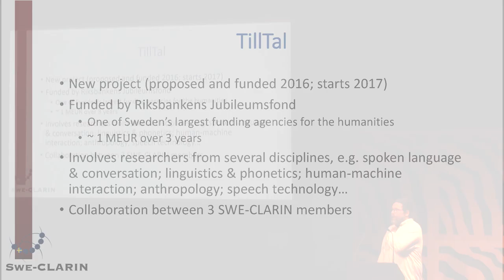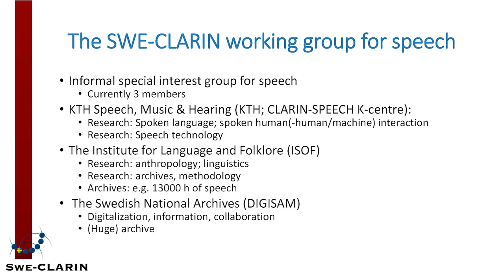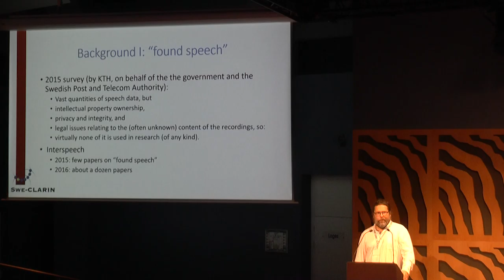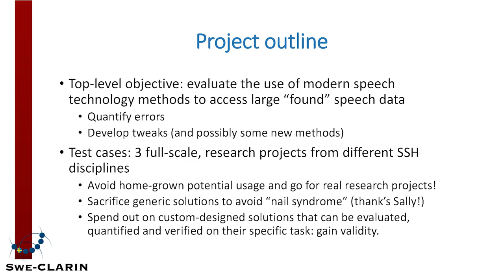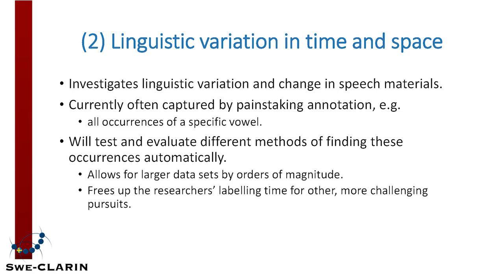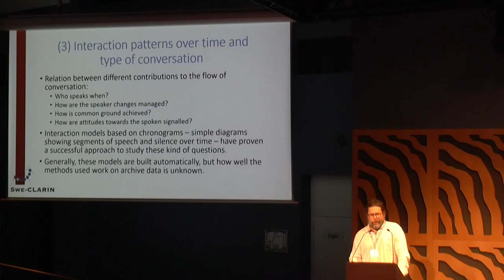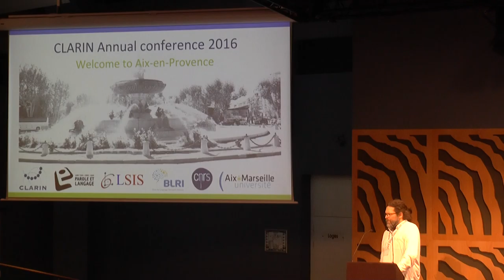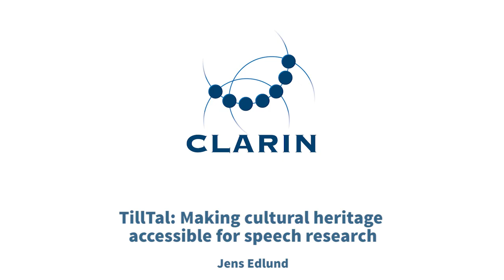TillTal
TillTal: Making cultural heritage accessible for speech research
Jens Edlund